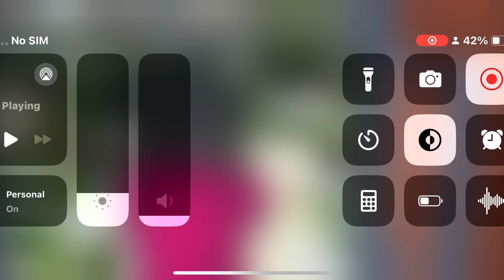New Update Scary Teacher 3D - Miss T Pranked Again, Chapter Update, Secret Update